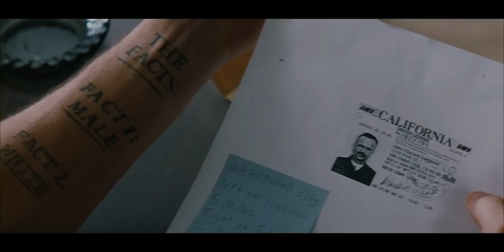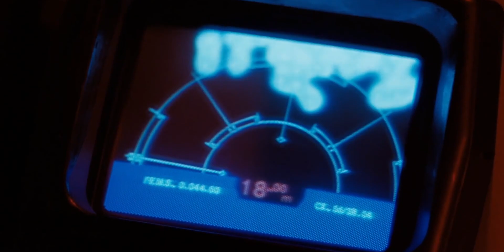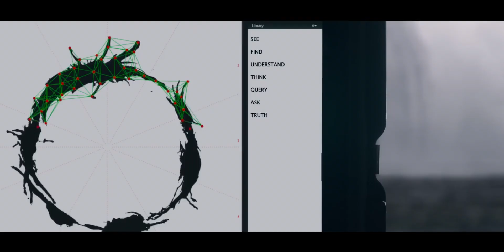Space Scientists & Authors Share Their Favorite Movies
What are some of the movies that explore the wonders and mysteries of space and is science fiction the only genre scientists like? In this video, we ask space scientists and authors to share their personal favorites and why they love them.

Credits:
Nick Searra - Interviews
Kami Rapacz - Editing

About Us:
Interstellar Foundation is a collaborative public project that brings humanity together to tell the story of who we are and what we stand for.

We believe that every person has a story worth telling, and that together, these stories paint a picture of humanity that is both diverse and united. We are committed to capturing these stories and sending them aboard interstellar spacecraft, on a journey that may span millions of years.

These stories will be a beacon of hope for any intelligent life that may come across them, a reminder that we once existed and that we, as a species, had the courage to reach for the stars. It will also be a window to our past for our distant descendants, a glimpse of who we were and where we came from.

Join us in this grand adventure, let us together make history, and let our voices echo through the ages. The future is ours to shape, and the Interstellar Foundation is our opportunity to leave a lasting mark on the universe.